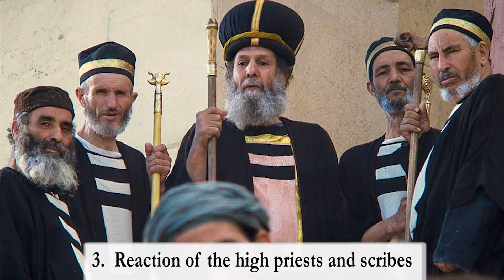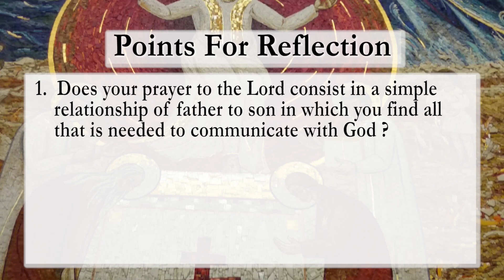Daily Gospel Reflection Lk 19:45-48 | Filling the temple with the Presence of God | Friday 20 Nov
During today's version of Daily reflections, we focus on the Passage of Lk 19:45-48 we have a short explanation of the passage followed by a few points that can help us in our reflection.